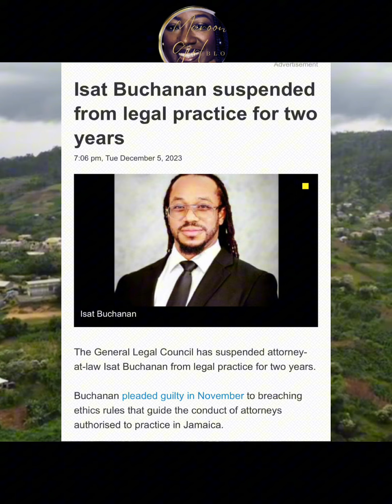VYBEZ KARTEL & PNP LAWYER ISAT BUCHANAN SUSPENDED FOR 2 YEARS